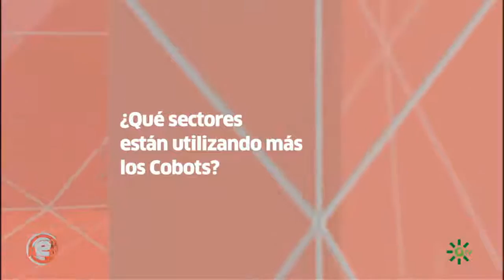Hablamos con ... Cobots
Hablamos Con: David Muñoz, Experto en Cobots.